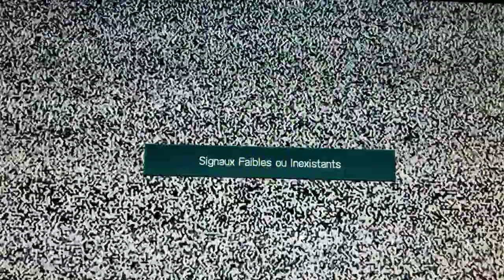super nintendo super mario